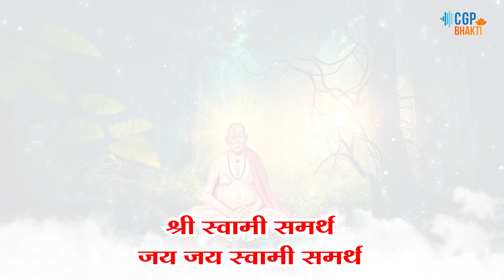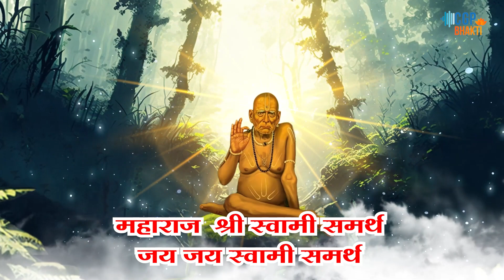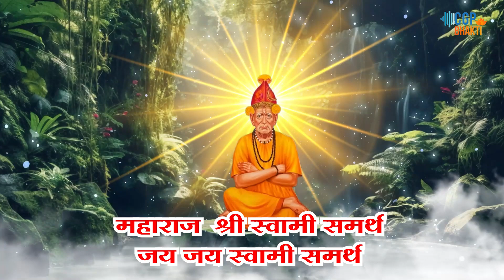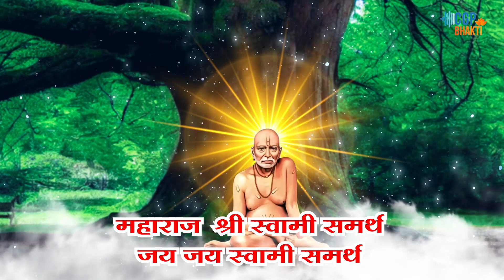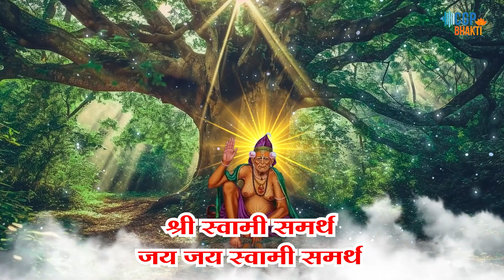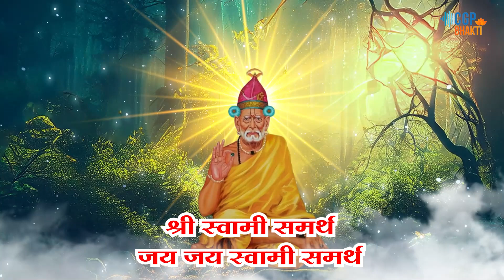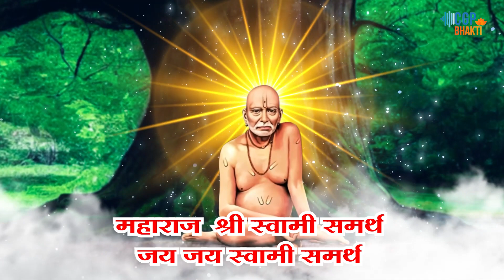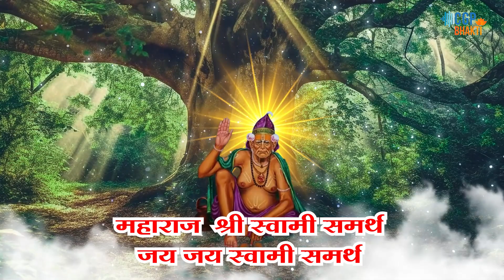LIVE : श्री स्वामी समर्थ जाप मंत्र 108 | Shri Swami Samartha Jaap Mantra 108 | Shri Swami Samarth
श्री स्वामी समर्थ जाप मंत्र 108 | Shri Swami Samartha Jaap Mantra 108 | Maharaj Shri Swami Samarth
एकदा नक्की ऐका हा मंत्र
तुमच्या आयुष्यातील सर्व दुःख नष्ट होईल

Language: Marathi
Composer: Shreejeet Gaikwad
Lyrics:   Traditional
Singer: Shreejeet Gaikwad

Shri Swami Samarth श्री स्वामी समर्थ also known as Swami of Akkalkot was an Indian spiritual master of the Dattatreya Tradition. He is a known spiritual figure in various Indian states including Karnataka and Maharashtra and his devotees are spreading all over the world. In Maharashtra, every small areas now has a Swami Math where Swami's devotees sit and worship.[5] He lived during the nineteenth century.